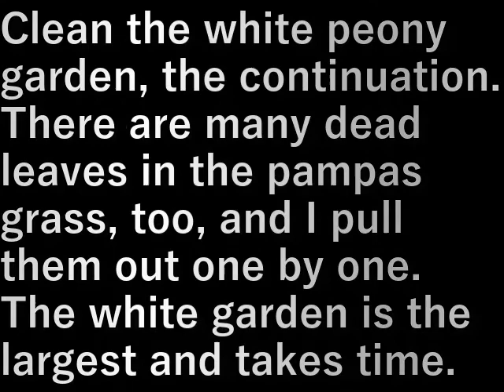シャクヤクの庭掃除5 Shakuyaku garden cleaning 5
白の芍薬の庭、続きを掃除します。

パンパスグラスも枯葉が多く一本ずつ抜きます。
白の庭が一番広く時間がかかる。

Clean the white peony garden, the continuation.

There are many dead leaves in the pampas grass, too,
and I pull them out one by one.

The white garden is the largest and takes time.

設備屋の適当田舎暮らし